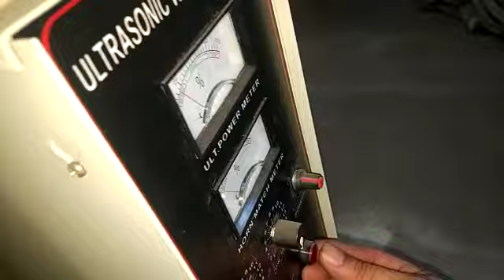TC -50 bata quirúrgica no tejida que hace la máquina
CHANGZHOU TENGCHAO MACHINERY CO.,LTD